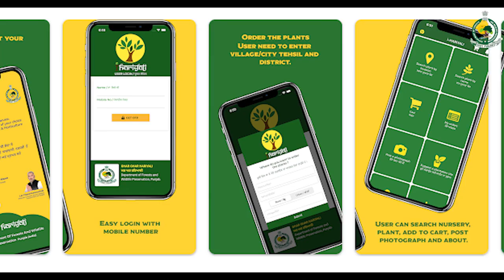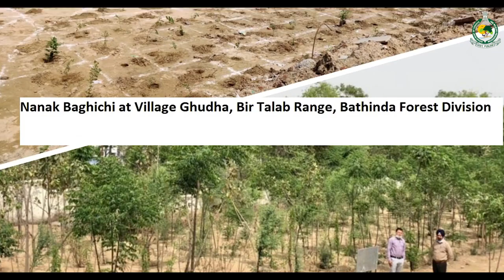Bathinda forest division, Schemes and Plantation to increase green cover